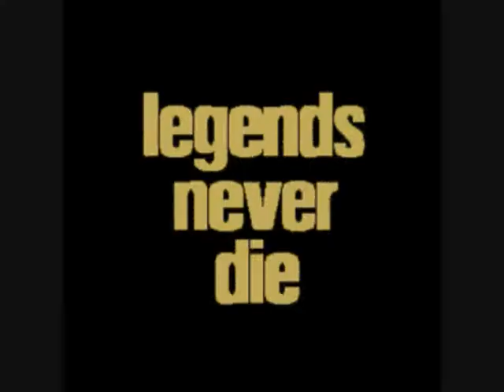Anzor´s back to the origins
kurzes video in dem es sich um das tanzen dreht und nicht um die bearbeitung